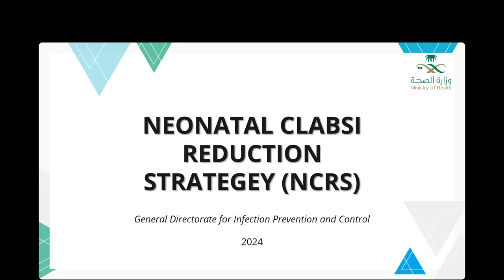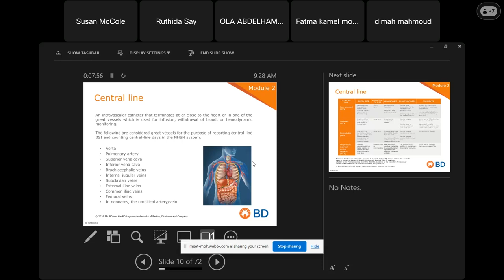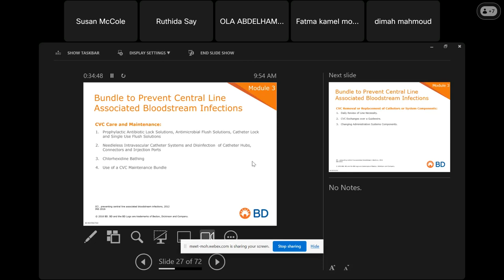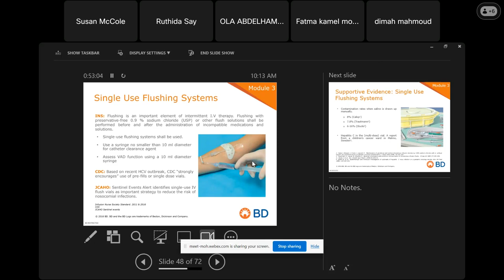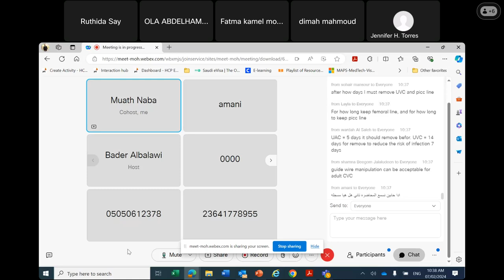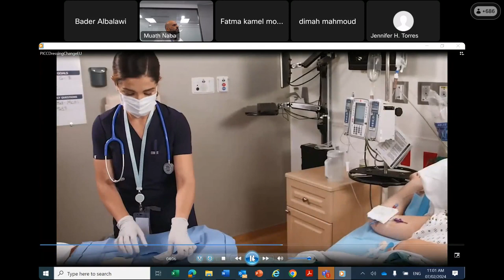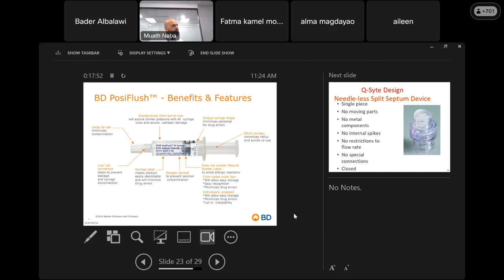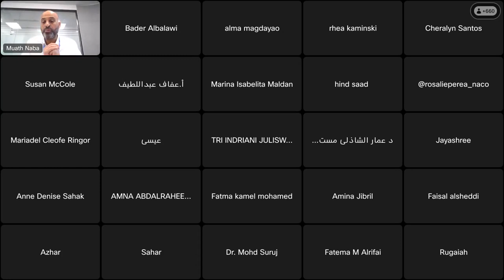NCRS Online Workshop 2024